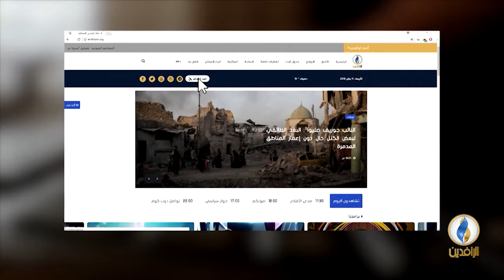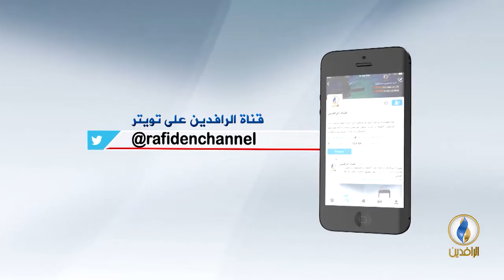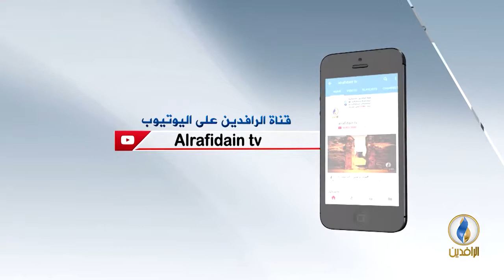مقاصد | واقع المسلمين في ضوء السنن الإلهية.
ضيف الحلقة:
د. وصفي عاشور أبو زيد - أستاذ المقاصد الإسلامية

تقديم:
جهاد عدلة